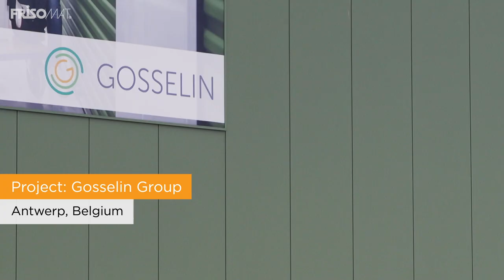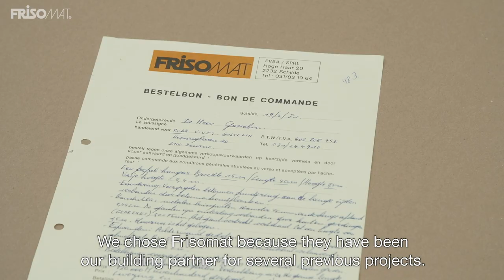A new storage building for Gosselin Group | Frisomat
A fast, qualitative and price-worthy new storage hall. That was where Marc Smet, CEO of Gosselin Group, was looking for. And that was exactly what Frisomat offered.